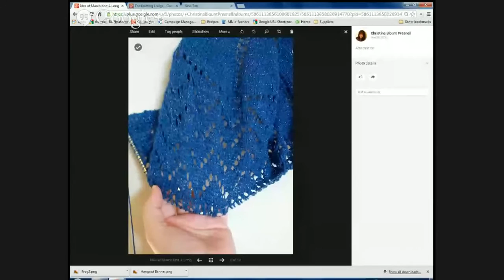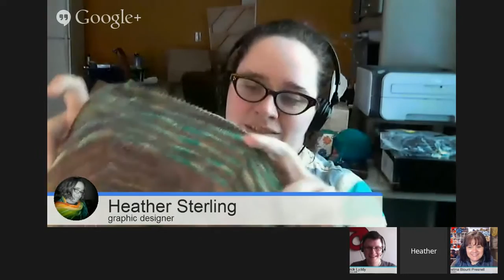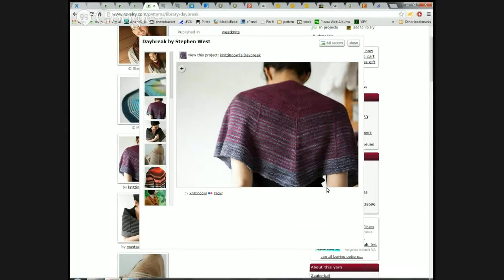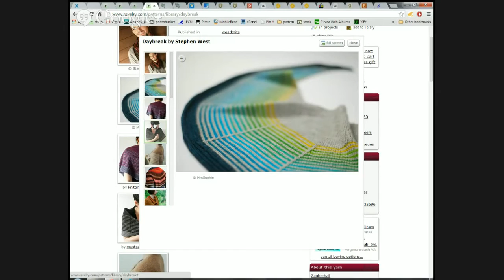FInish or Frog It. Episode 1.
Overwhelmed by unfinished projects?  Never fear...we're here to help!

 Meet +Heather Sterling, +Patrick Lyddy, and Me, +Christina Blount Presnell.  For bettern or worse, we're your hosts, and we look forward to inviting you, (and your projects) in to join us.

We'll take a look at unfinished projects, and help you decide whether you should finish it or frog it! We'll take into consideration the project story, materials, time invested, and most of all, interest level and popular vote! That's right. you can get involved by adding comments, asking questions, and casting your vote. Watch live to interact or watch later to see what we decided.

Get in on a future episode of Finish It or Frog It by submitting your project pics & story . You can submit any knitting, crochet, fiber spinning, or fiber art projects for consideration.